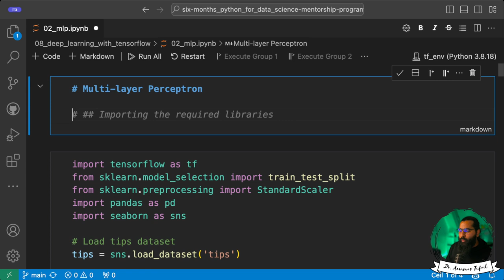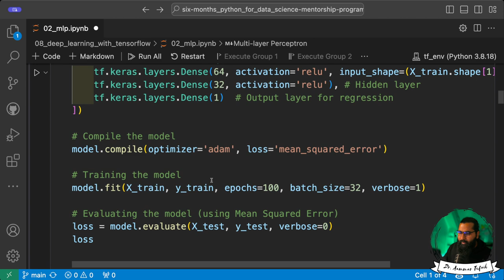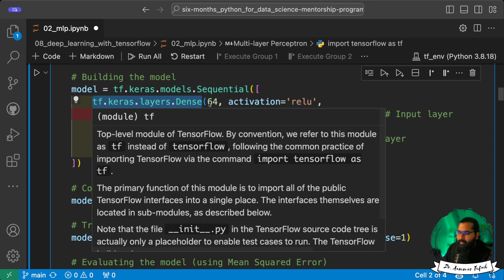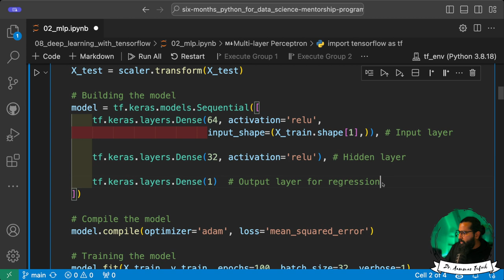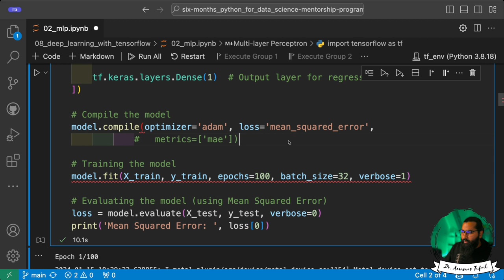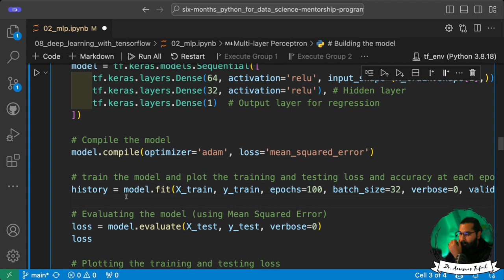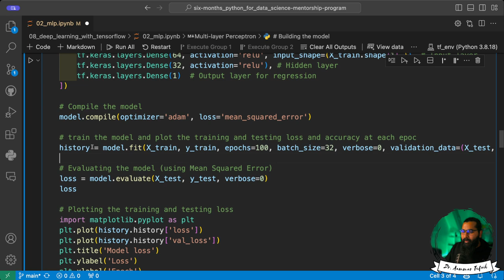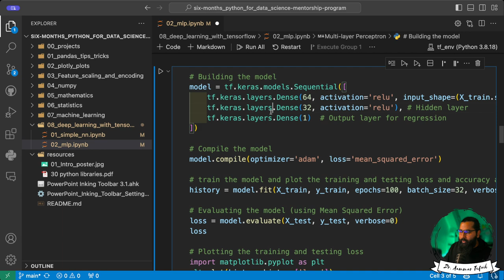Build a Multilayer Perceptron in Python with TensorFlow